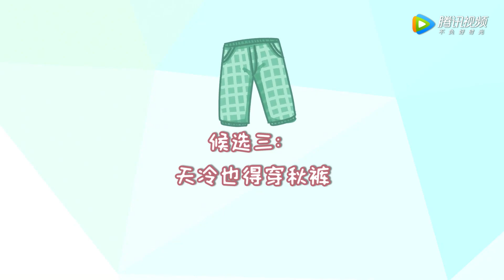独家花絮：嗑瓜子穿秋裤，反转厉总行为大赏【良言写意 Lie to Love】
▶会员11月30日起每周二三四抢先看，非会员12月13日起每一二三20点观看两集
❗Full Version Block in 22 territories:

《良言写意》一场突如其来的变故，令苏写意家破人亡，始作俑者却指向自己最深爱的恋人厉择良。为了调查出所有事件的真相，苏写意伪装失忆徘徊在昔日恋人厉择良身边。在这场浪漫而又危险的游戏中，苏写意步步为营，最终，让厉择良事业陷入低谷。然而，随着当年事件的真相被一点点揭开，苏写意惊觉自己一直错怪了厉择良，幡然醒悟的她通过自己的方式努力挽回这段感情，而历择良则用一枚刻着两人名字的印章作为回应，为了守护并传递这份来之不易的爱情与美好，两人携手公益事业，成为彼此最坚实的依靠。
☞主演：罗云熙、程潇、季肖冰

00:00 Join Membership 加入腾讯视频YouTube会员
00:30 Watch More Episodes in Advance 抢先看正片完整版